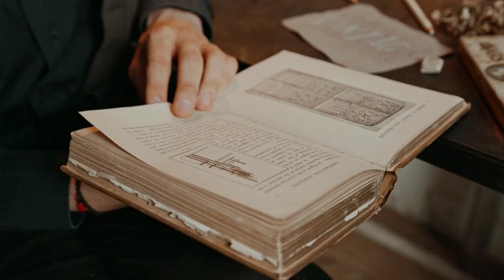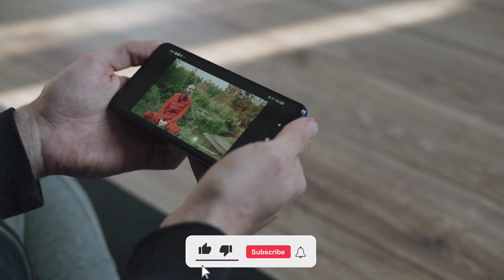पकिस्तान ने आज भी कैद कर रखा है ये रहस्य्मयी शिवलिंग, रहस्य जान दांग रह जाओगे